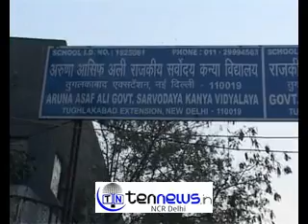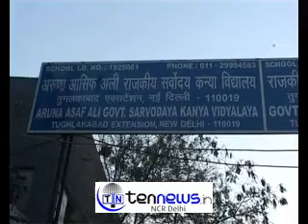Delhi Elections 2015 : Voters casting their votes in Tughlakabad, Delhi